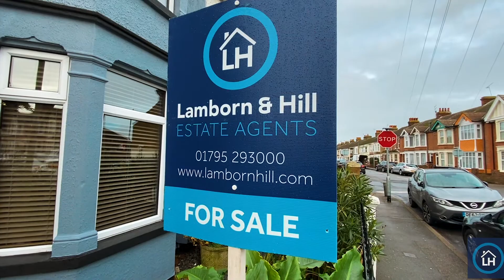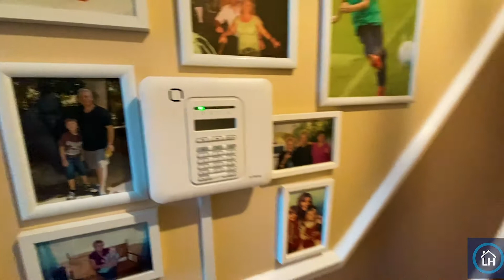Three Bedroom House, Sheernes £225,000!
IDEAL FIRST TIME PURCHASE! Lamborn & Hill are pleased to offer for sale this well proportioned family home on Coronation Road, Sheerness. This is a property which has been well maintained by the current owners and is fresh and ready for the next occupants. The rooms are larger than average which gives plenty of room for the growing family. The property is centrally located and is walking distance into town giving access to the local shops, train station and schools. On the ground floor the lounge with large bay fronted window has been tastefully decorated and offers plenty of room to relax and dine. There is a utility cupboard and then the kitchen which is bright and modern with contrasting wooden work top surfaces. The conservatory leads off of the kitchen and gives a large living space to entertain. Externally the garden has artificial lawn which is easy to maintain and a wooden shed to rear.